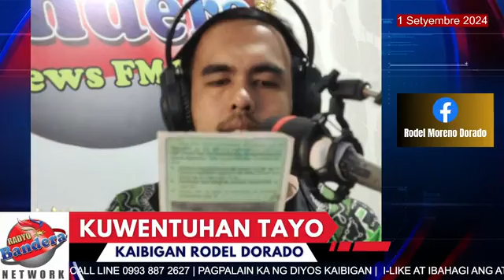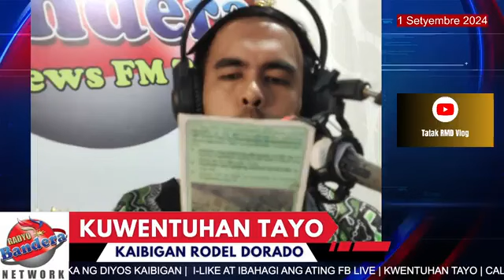BANDERA NEWS PHILIPPINES - KUWENTUHAN TAYO kasama ang Kaibigan ng Bayan Rodel Dorado